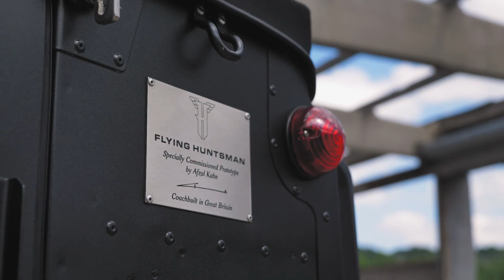The Flying Huntsman 6x6 Pick Up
Land Rover defender 110 xs Utility 6x6 Pickup

The Flying Huntsman 6x6 Pickup Prototype
Finished in Volcanic Rock Satin Black with Red GTB Quilted & Perforated Leather Interior. 6.2L Engine with Twin Crosshair Exhaust System inc.
Coach Built by KAHN.